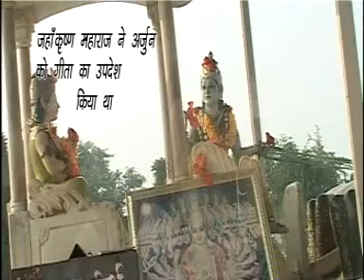Kurukshetra Pravachan ( Part-2 ) ek tu sachcha tera naam sachcha